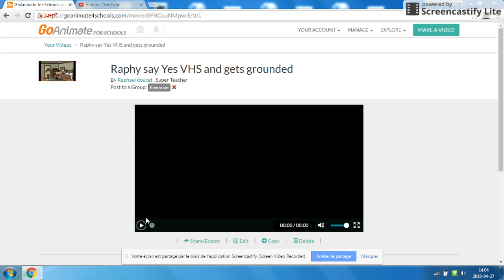Raphy say Yes VHS and gets grounded